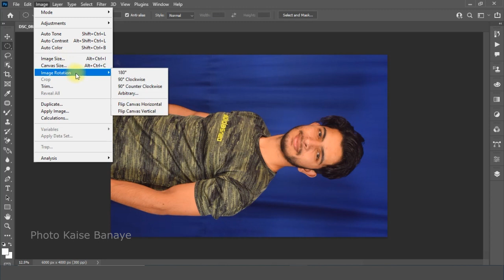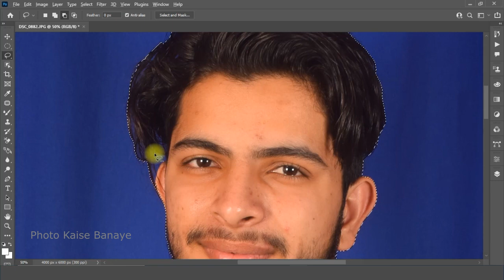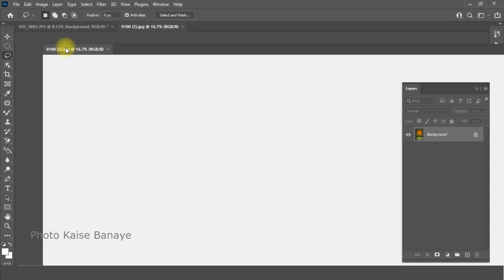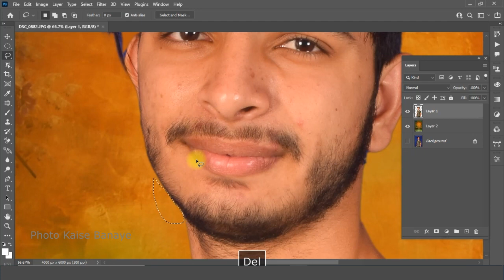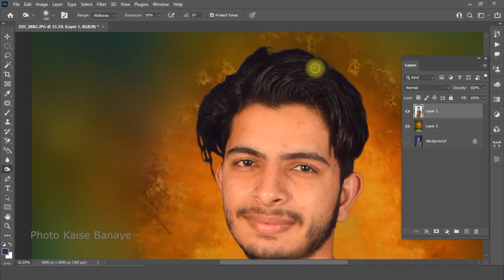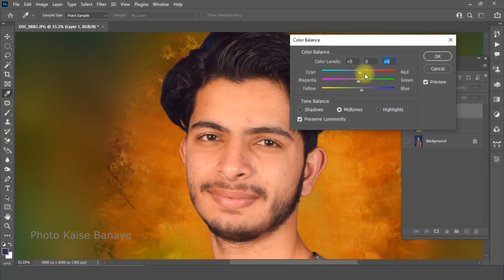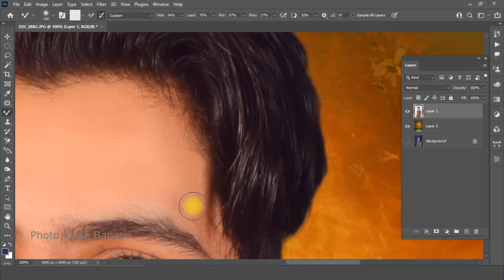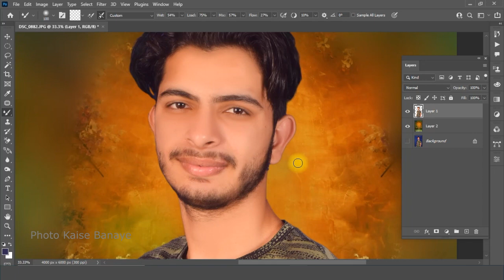How to Quickly Smooth Skin and Remove Background | Photoshop me photo background kaise Change Kare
Video About:
Friends Is Video Me Ap Bahut kuch Sikh Sakte ho,Jaise background Remove Karna or Photo Smooth Karna to Video ko Full Watch Karna ,Thank you so much...

Timestamps:
00:00 Photo Introduction
00:31 Background Remove an Select Subject
03:01 Photoshop me Background Add Kaise Kare
03:49 Hair Background Remove
06:15 How to Quickly Smooth Skin
09:33 Thanks for Watching